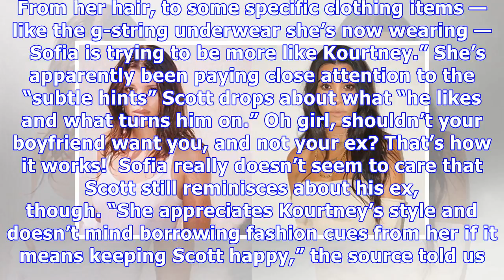Sofia Richie Hoping To Keep Scott Disick ‘Turned On’ By Emulating His Ex, Kourtney & It’s Working